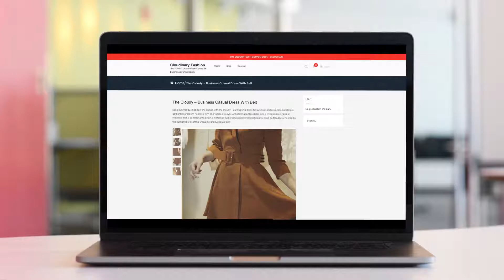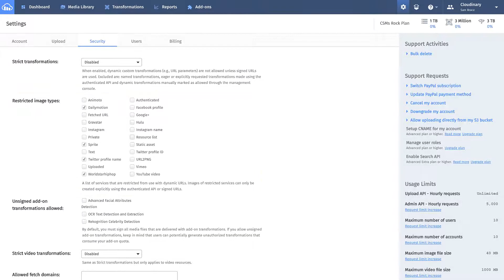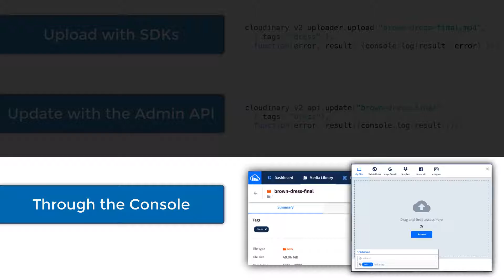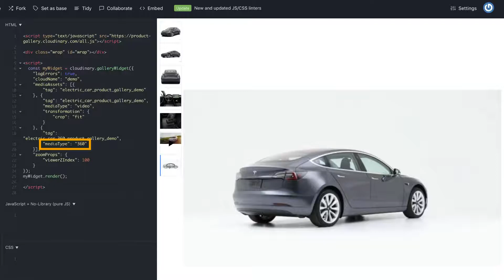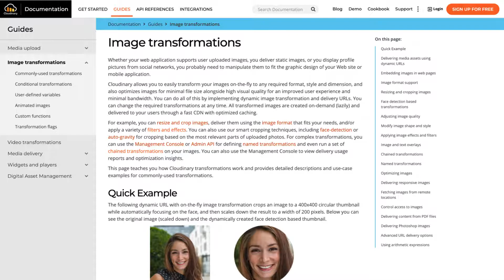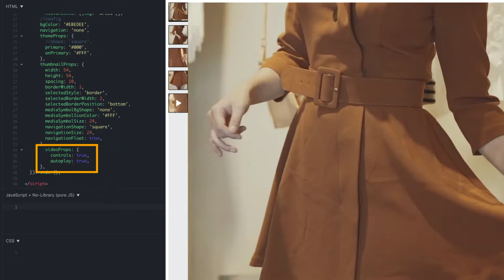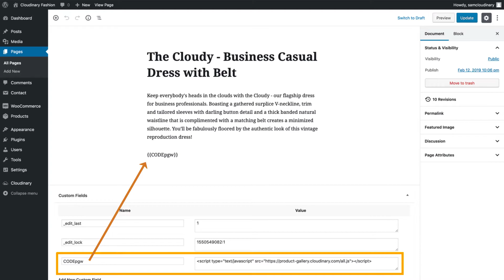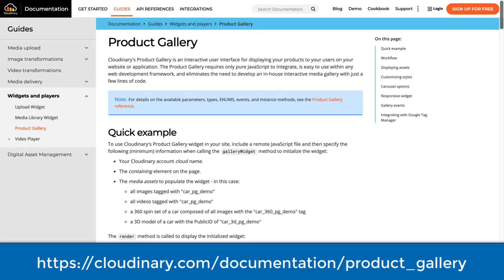Tutorial - Adding Cloudinary’s Product Gallery to Your Website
With the Product Gallery, Cloudinary has created an easy way to dynamically display your account’s images, videos, 3D models and 360 animations on your website!

It is built with a highly configurable JavaScript base, giving your team access to showcase your products with gorgeous transitions and effects, all without requiring custom development work.